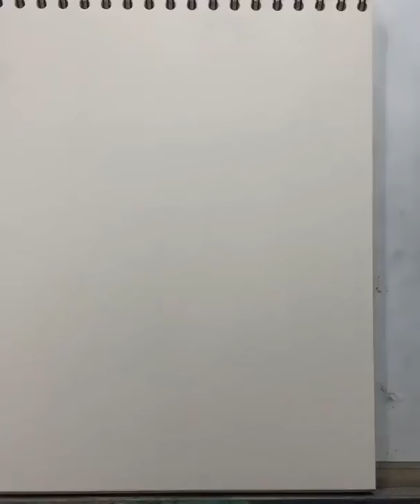Daisy Ridley Drawing by maas.art